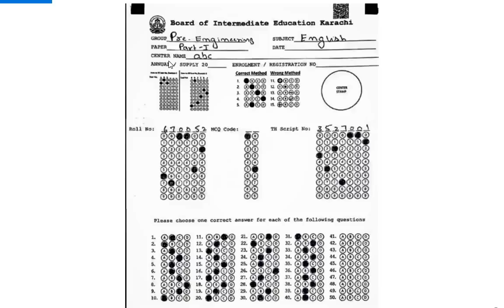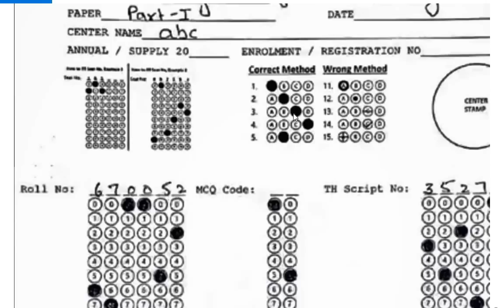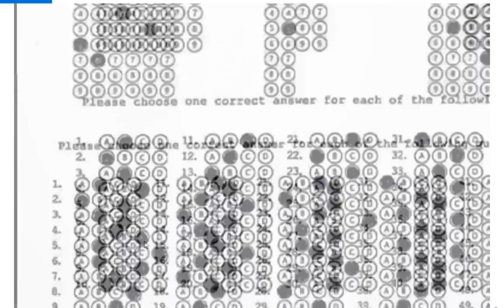How to Fill MCQs Page of Intermediate Board Karachi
The Board of Intermediate Education Karachi has announced to conduct MCQs paper on OMR sheet. Watch video for details